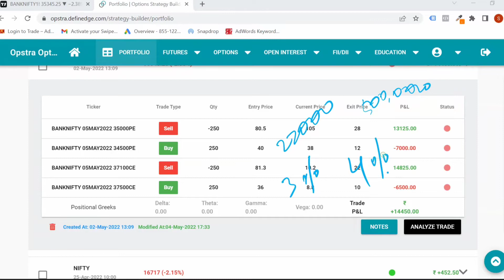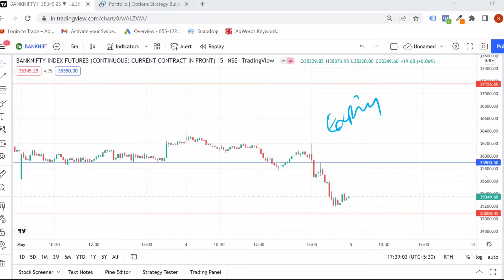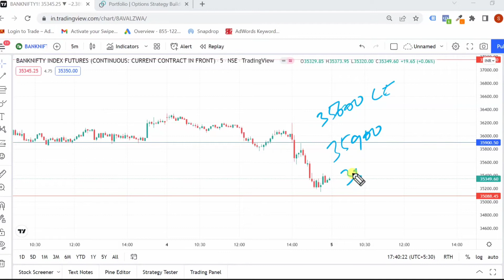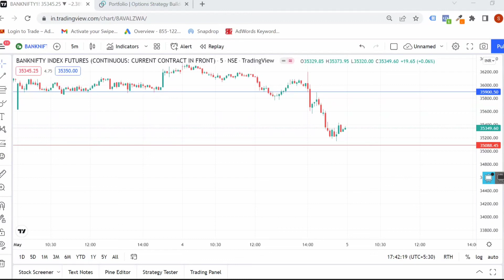Banknifty Expiry Day Special || Banknifty Weekly Option Strategy || Booked 4%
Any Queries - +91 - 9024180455